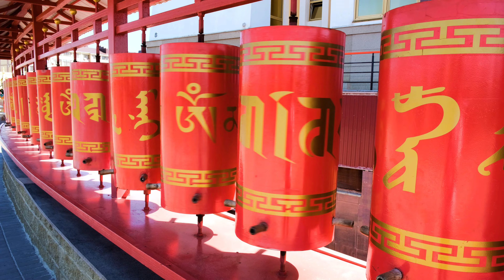Transform Your Life Now: Uncover the Secret Power of Gratitude in 4K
Unbelievable Change Awaits: Unlock the Power of Gratitude with This Meditation | 4K

A thankful meditation is a practice in which we cultivate gratitude and appreciation for all that we have in our lives.
This practice helps us to connect with the abundance and blessings that surround us, and to recognize the divine presence in our lives. By focusing our attention on what we are grateful for, we shift our perspective from lack to abundance, and from fear to love.

This practice can also deepen our sense of connection to others, as we recognize the interdependence of all beings and the many ways in which we are supported and uplifted by the people and resources around us. Ultimately, a thankful meditation can help us to cultivate a sense of inner peace and contentment, and to live with greater joy and purpose.

My calm and meditative music with Tibetan bells, gentle flute and choirs of singing monks relieves stress which in turn can contribute to a healthier lifestyle.

Yoga poses with music are physically demanding and can help burn calories and strengthen muscles. Regular yoga practice can also improve metabolism and tone and shape the body.
The combination of regular yoga practice and a healthy diet can help strengthen and tone the body, reduce weight, and improve overall well-being. Try it!

On my "Zen and Soul" channel you will find a wide selection of music specially designed for different purposes.
MEDITATION AND YOGA:
If you are looking for suitable music for your meditation or yoga session, you will find it here.

HEALING FREQUENCIES:
I also compose music that specifically uses healing frequencies to resolve sleep or anxiety issues or to deepen your meditation experience.

BINAURAL MUSIC:
If you are looking for binaural music, there are pieces of music that are specifically tuned to generate specific brainwaves to increase your intelligence, promote happiness, or help you get a restful sleep.

CHAKRA MEDITATION:
Also my chakra meditation music is available to improve the balance of your chakras and promote a more peaceful mental attitude.

RELAXATION:
There are also relaxing music tracks composed by me that can be used as background music during work or in moments of relaxation after a stressful day.

GUIDED MEDITATION:
If you prefer guided meditation, you can also find a pleasant voice here that will guide you into deep relaxation.

REIKI:
If you are looking for music for your Reiki treatments, there is specially made music with a bell every 3 minutes or without a bell.

FASTER AND BETTER SLEEP:
Finally, there is also sleep music designed to help you fall asleep faster and sleep better.

A few words from the author:
Hi everyone, I am the composer of this channel and I create meditation and yoga music.
My music is not only used for daily meditation and yoga practice, but also as background music for sleeping, relaxing, reading, studying and working. I hope you find something that appeals to you on my channel :)

© and ℗ : The recordings and compositions on this channel are made only for this channel and are protected by international Copyright laws, YouTube copyright, sound recording copyright and BMI and GEMA protected.